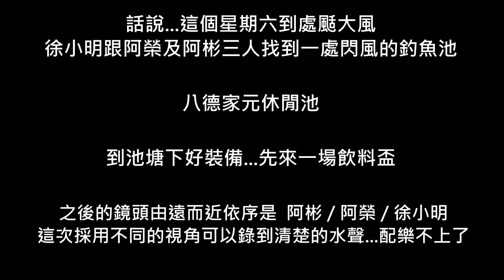【釣魚卡毛】休閒吳郭魚池玩甚麼?原來可以這樣玩#吳郭魚#羅非魚#台灣鯛#休閒魚池#fishing Tilapia in Taiwan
釣池：桃園八德家元休閒池
這池蠻閃風的，池子不大，三人卡毛（釣魚比賽）度過愉快上午
嘗試新的拍攝角度，不知道這樣拍攝看起來感覺如何？
有任何建議請在下面留言給我喔！

福壽魚愛釣魚頻道
臉書專頁